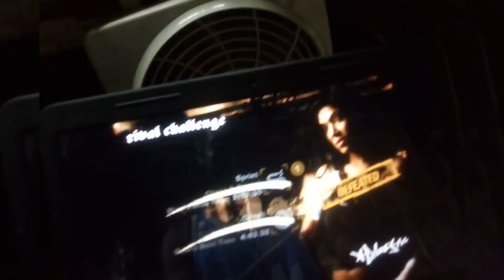Need For Speed Most Wanted 3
Clips from Need For Speed Most Wanted